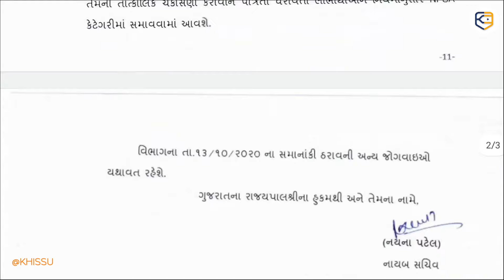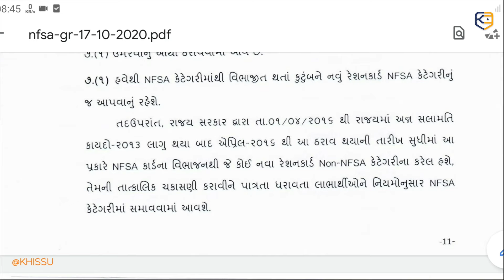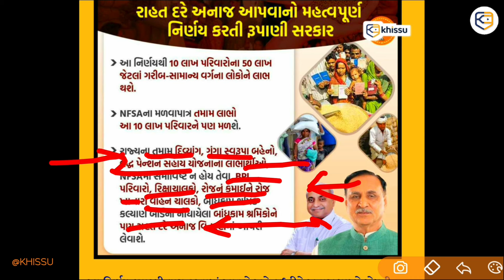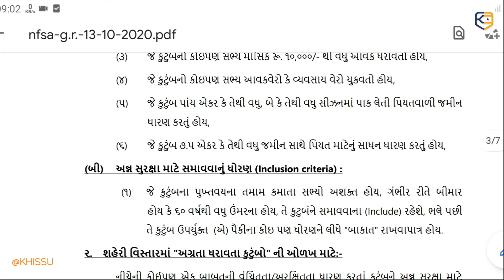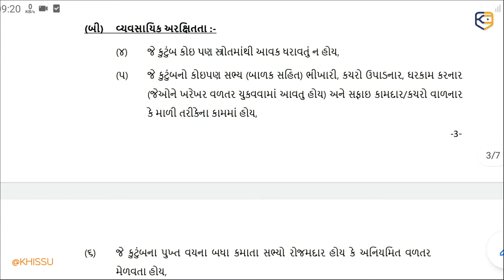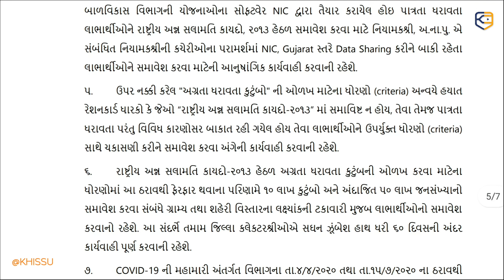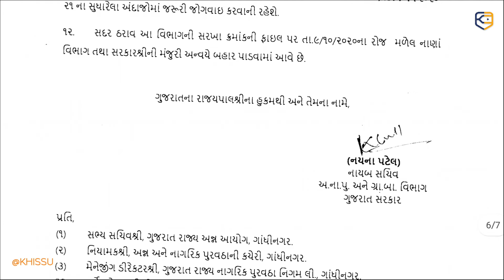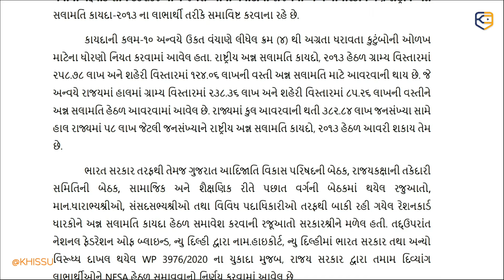November અને December મહિનામાં 2 મોટા સુધારા / જૂનું કોઈ પણ રેશનકાર્ડ ધરવો છો તો ખાસ જાણો / Khissu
સરકારી યોજના, રેશનકાર્ડ યોજના, વરસાદ આગાહી, દરરોજના સમાચારો, ખેડૂતો માટે સ્પેશિયલ માહિતી જાણવા આજે જ ડાઉનલોડ કરો :

Reshncard ma sudharo yojna
Reshncard sahay
Anaj sahay
Mafat labh for nfsa
Gujrat yojna mahiti